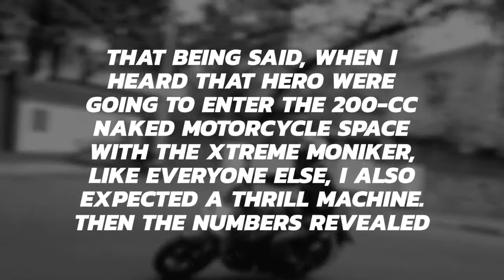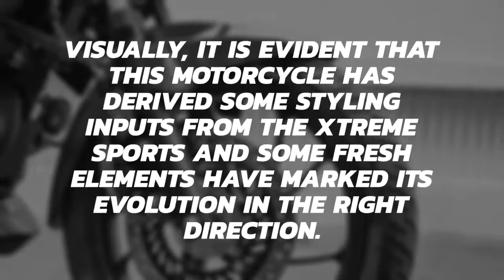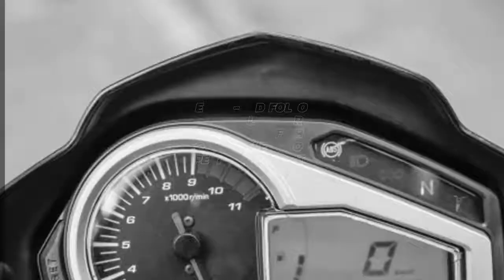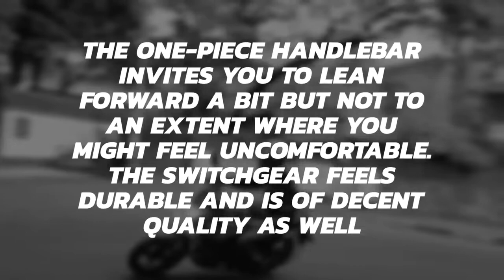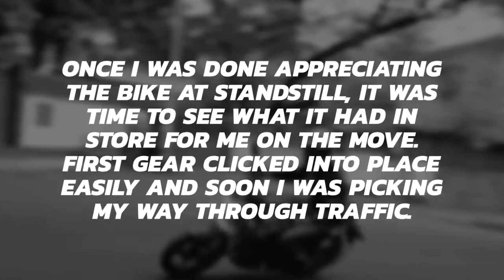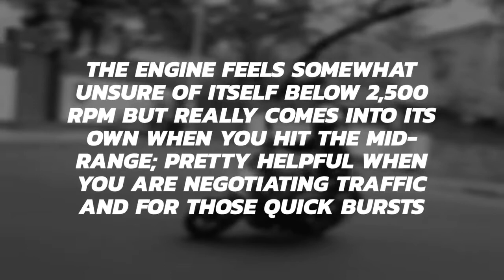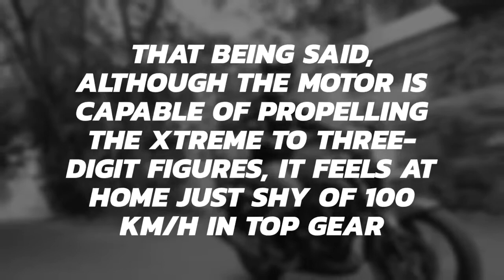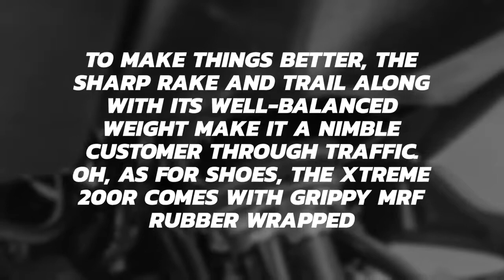Hero Xtreme 200R || Road Test Review || Specification || Price || New Xtreme 200R || Fast News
IF ANY SUGGESTION PLEASE COMMENT DOWN IN THE COMMENT BOX.

This Video is only a demonstration the normal news type for my subscribers and my lovely audience!

? Follow Cartoon

3. Credit the artist(s) of the track by including their social network links.